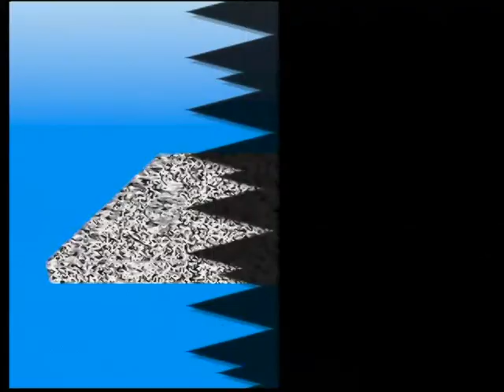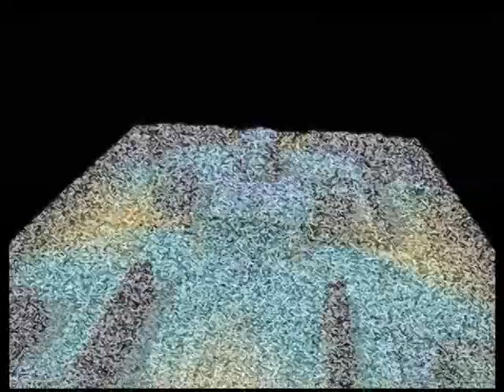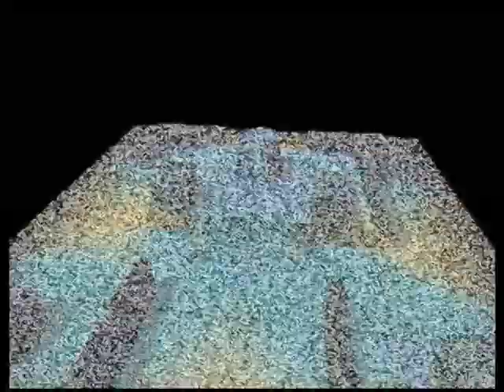【N64】カスタムロボ Part１２ ～キミのバトルには致命的な欠点がある 【スタートオンゲームズ】【スタゲー】【JAPAGE】